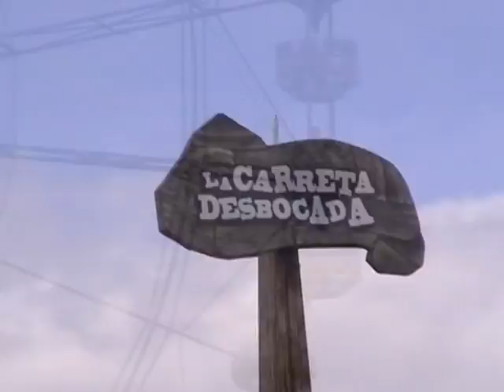Navegando com amigos pelo Rio Tigre || Argentina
Três amigos, uma idéia e cinco dias na Argentina. Aqui um passeio que fizemos no Rio Tigre...